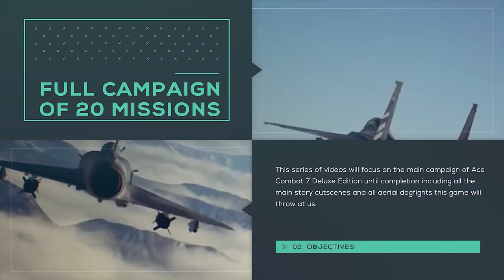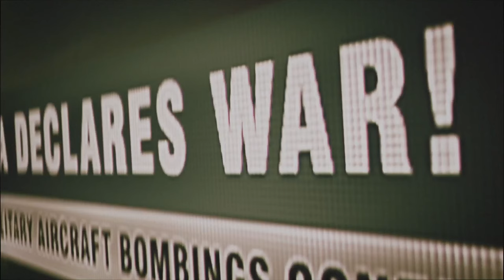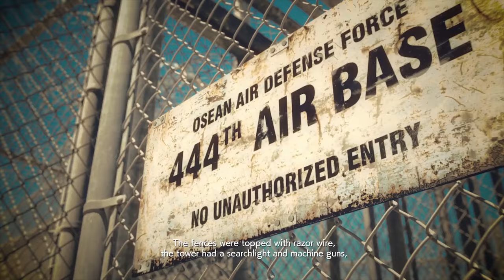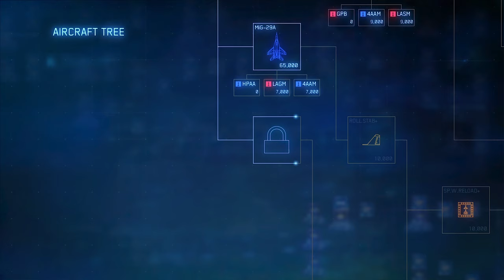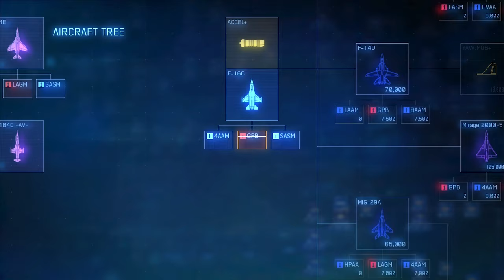[TRUE 4K 60FPS] ACE COMBAT 7 SKIES UNKNOWN FULL CAMPAIGN Part 2 PS4 PRO [FEB.2019]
Ace Combat 7: Skies Unknown is a combat flight action video game developed and published by Bandai Namco Entertainment. An entry in the long-running Ace Combat series, it was released for the PlayStation 4 and Xbox One in January 2019, and was released for Microsoft Windows on January 31. The game features 20 campaign missions and other content in virtual reality.

The game takes place in the same fictional universe as the previous numbered games in the series. Following the events of Ace Combat 4 and Ace Combat 5, the Osean Federation brokered peace between the military power of Erusea and the rest of the Usean continent. The IUN was formed to maintain peace across the Usean continent, while former President Vincent Harling orders a space elevator funded off the Erusean coast in order to revitalize the continent's economy. However, the space elevator creates resentment among the Eruseans, who see it as unnecessary Osean intervention.

Intro templates, Transitions, titles and lower thirds  @Envato.com